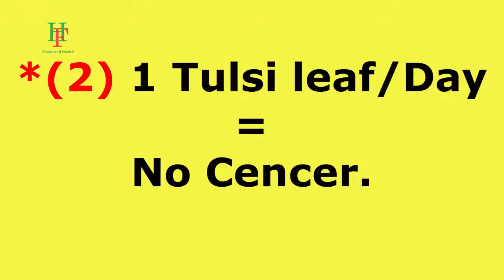►Health Tips► 5 Golden Health Tips For Ever ► Best Health Tips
5 Golden health Tips and Care - Health Issues
Golden retriever health is a top priority when those little bundles of fluff come home at 10 weeks. Aren't they just the most beautiful little pups, all fluffy and if you have small children the delight on their little faces is priceless. There is now a new family member and this little puppy is going to want lots of attention and lots of love from his new family.

Take care with puppy's back.

When a puppy is only 10 weeks old, and in fact for quite some months to come, they need to be handled with the utmost care. Picking up a puppy should always be done by putting a hand under his chest and supporting his back. If a puppy is picked up by his front legs, for example, the legs could be pulled out of place and be dislocated. His muscles have not developed at this stage and they may not be able to hold the weight of the pup if lifted by his front or back legs. The same of course, goes if the pup is lifted by its head.

These points have been brought up because if there is a small toddler in the house parents often tend to think more about the toddler being bit than about the damage that it could do to the dog. Toddlers may need some training on how to handle a very young puppy.

Common health problems.

There are a number of basic issues that are involved in caring for a golden retriever so it will be easier if I list them down:

I know this list seems long and I agree, it is, but unfortunately everything needs to be taken into consideration, but many of the problems can be avoided or controlled reasonably easily.

Owning any pet requires a certain amount of parental care but most of the time it means setting up a schedule and being observant. The most important day to day activities that need to take place for the golden retriever's health is a well balanced diet, exercise every day and a thorough weekly brushing with other grooming details attended to when necessary.

Article Source Golden Retriever Tips and Care - Health Issues